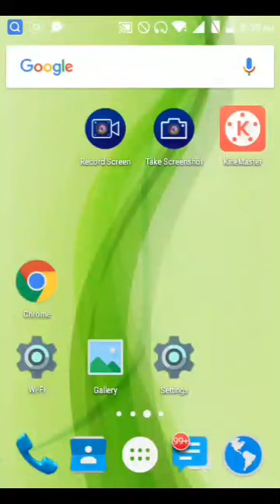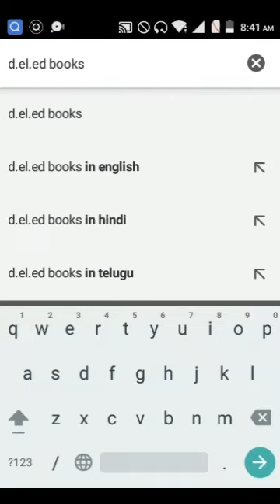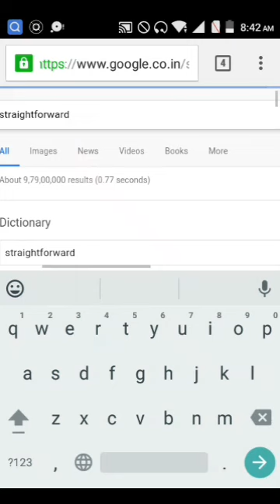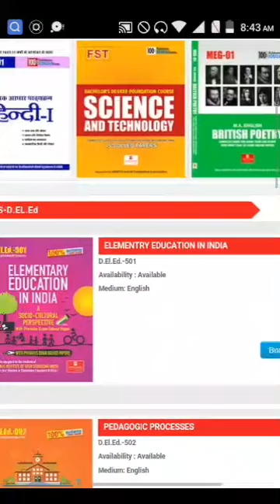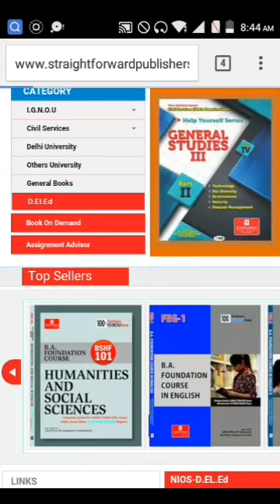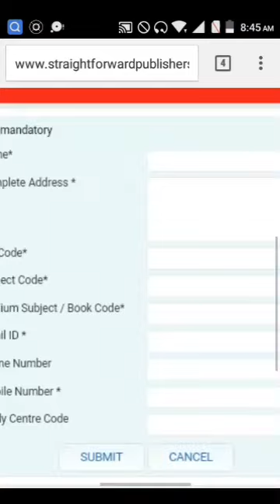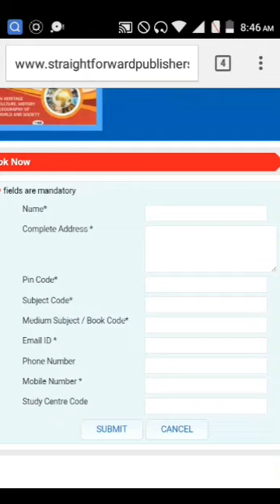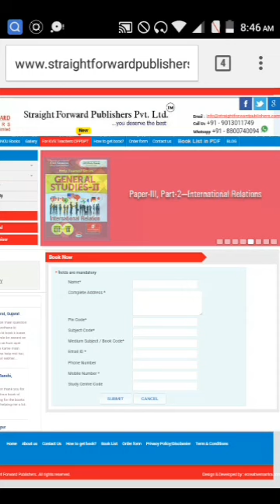D.el.ED books 240 only D.el.ED किताबें प्राप्त करें घर बैठे